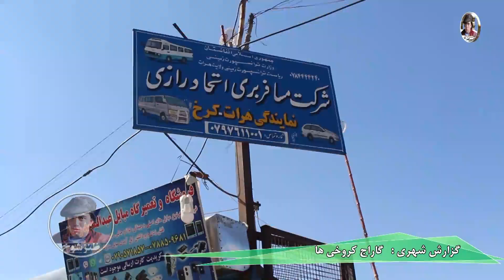گزارش شهری گاراج کروخی ها